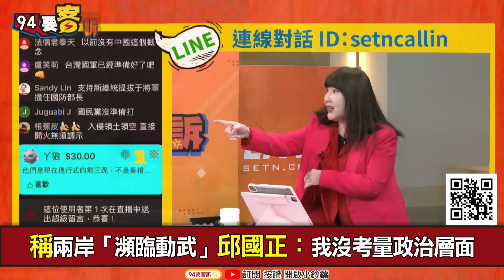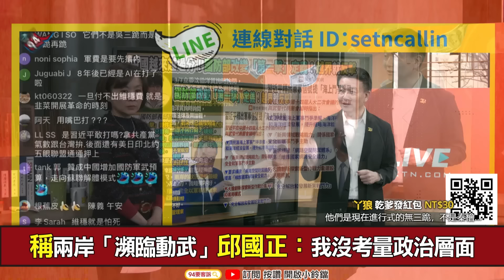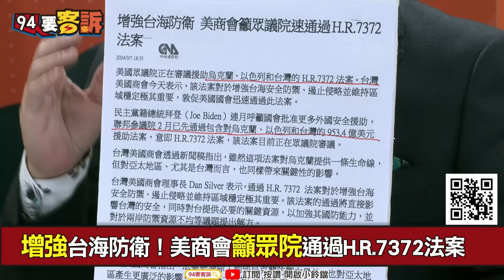【94要客訴】國軍「第一擊」要件更改！邱國正「機艦越界就反制」！于北辰：解放軍真想打？能打嗎？軍費增7%大半是維穩經費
「第一擊」要件更改！邱國正：機艦實體越界就反制
稱兩岸「瀕臨動武」邱國正：我沒考量政治層面
習近平釋出軍事信號？提「海上鬥爭準備」
習近平出席解放軍會議！喊「新興領域戰略能力」
增強台海防衛！美商會籲眾院通過H.R.7372法案